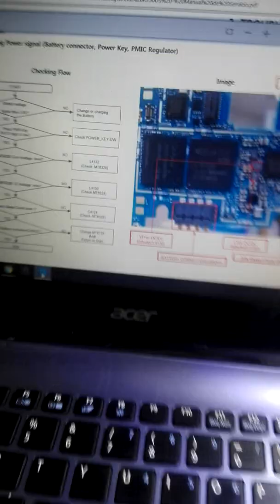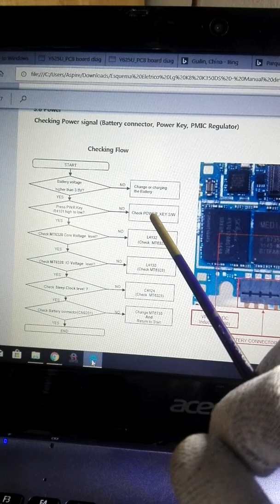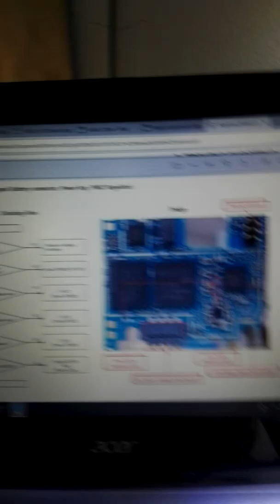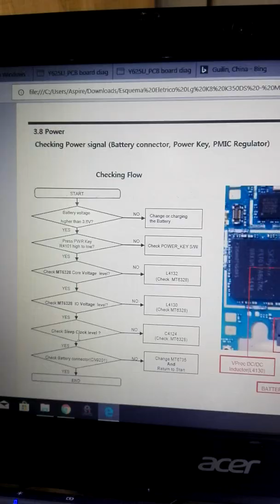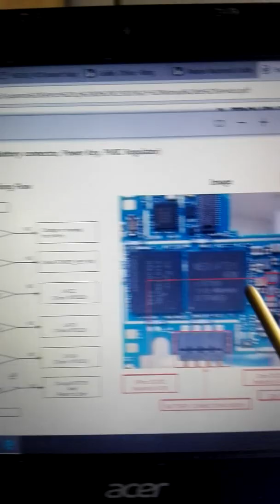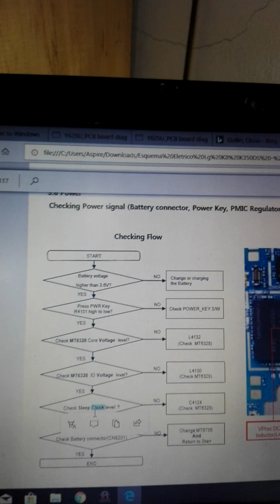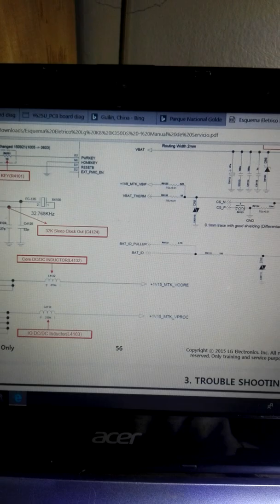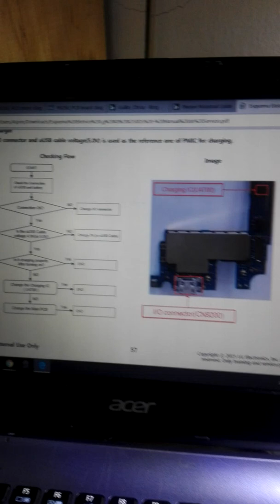Mi celular LG K8 No Enciende Plano Esquematico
Brevemente te explicamos como logramos que este equipo referencia LG K8 nuevamente nos generara encendido Saludos..

Si necesitan los planos por favor dejar en comentarios sus correos gracias.

Tecnopolis Tiendas Te-ka